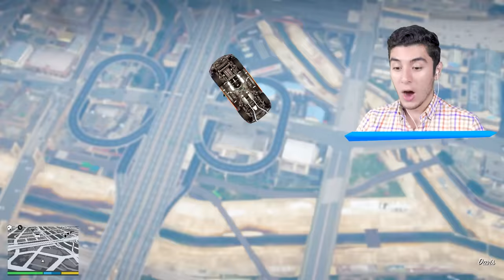SALTANDO el MAPA con IRON MAN en GTA 5! (Mods)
JUGANDO GTA 5, GTA V, GRAND THEFT AUTO V! SALTANDO el MAPA con IRON MAN en GTA 5! (Mods) Ft. EdgarFtw! Para más vídeos de gta 5 mods, recuerda suscribirte y dejar un like para muchos vídeos de grand theft auto 5 con momentos divertidos, misterios, mitos con mods en gta 5, nos vemos en un próximo vídeo.

¡SÍGUEME!